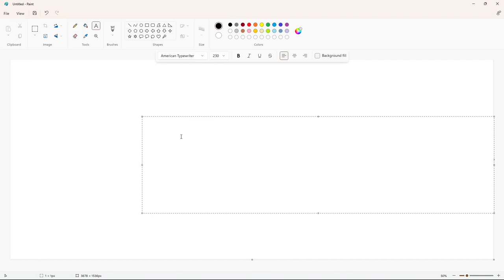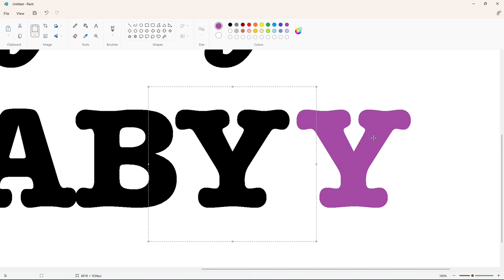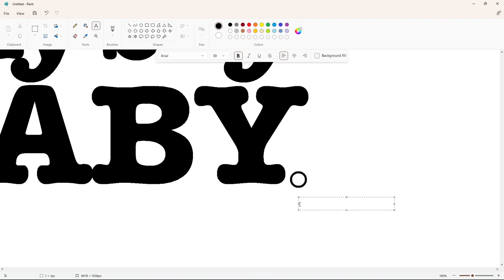How to draw the Buy Buy Baby logo using MS Paint | How to draw on your computer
In this video, I will show you how to draw the Buy Buy Baby logo on your computer using Microsoft Paint. Have Fun!

Font: American Typewriter Bold and Arial Bold